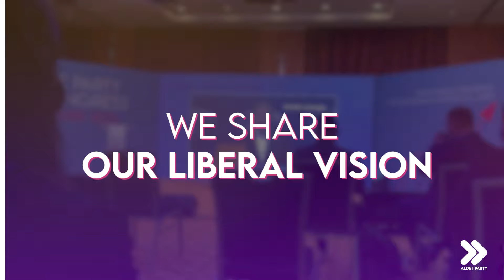International Day of Democracy 2021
: Across Europe, liberals are delivering on democracy – during the Conference on the Future of Europe and every day. On International Day of Democracy, find out how we’re striving to build a Europe for the people, by the people!